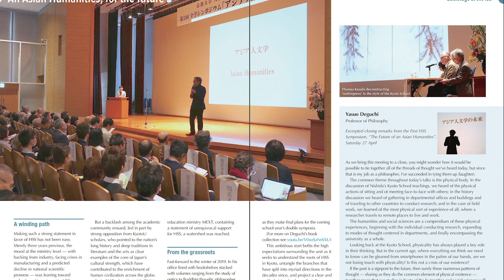Kyoto U Magazine 2019 Autumn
Pick up the newest issue of Kyoto U Research News magazine! In this issue we feature the new Unit of Kyoto Initiatives for the Humanities and Social Sciences. You can also read up on the lastest research news and student features. Issues are available across campus and the clock tower.

Read it online